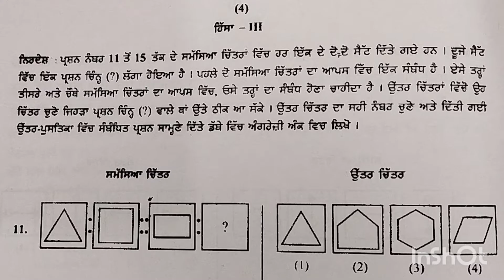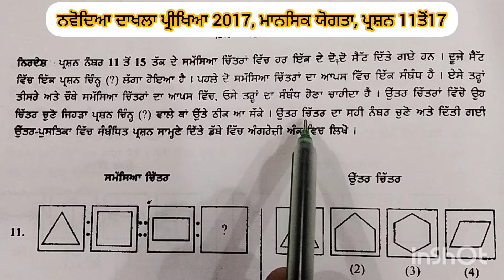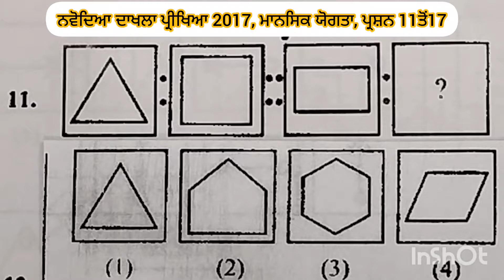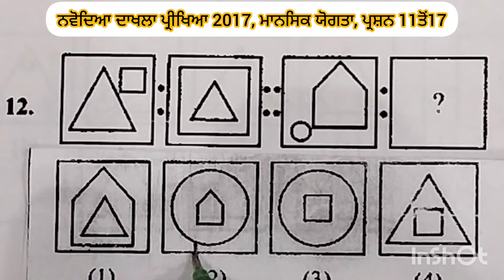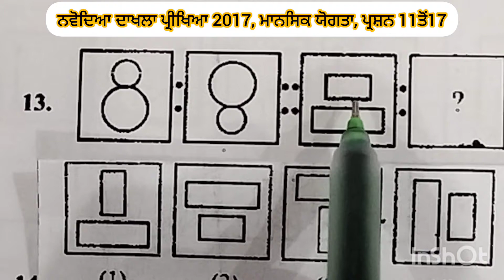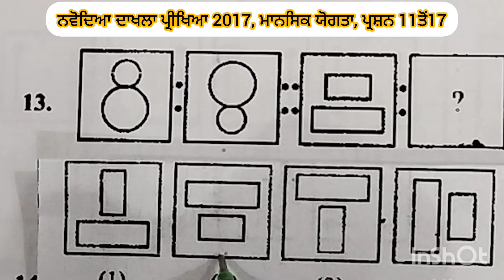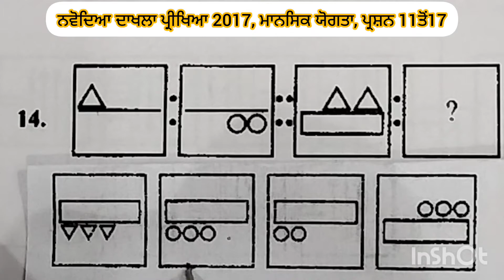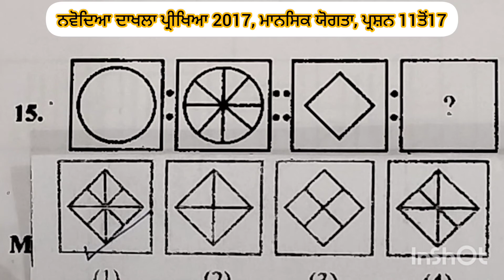N 2017, ਮਾਨਸਿਕ ਯੋਗਤਾ, ਪ੍ਰਸ਼ਨ 11ਤੋਂ15